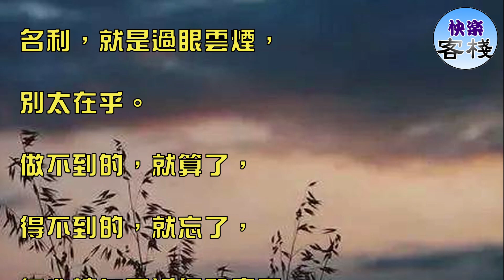半生已過，我們都老了｜心靈勵志｜快樂客棧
時間匆匆，歲月無情，

眨眼之間已過半生，

該有的都有的，沒有的都忘了，

傷心的不提了，記恨的原諒了。

過去的你我他，

心思單純，受到傷害，

人太善良，被人欺騙，

傻過，也哭過，

笑過，也痛過，

不管經歷了什麼，

也熬過來了，也挺過來了。

現在的我們，

成熟了，也謹慎了，

不會口不擇言，惹人煩，

不會實話實說，惹禍端，

凡事三思而行，

寧可沉默，也不多說，

給自己留後路。

半生已過，我們都老了！

真的看透了很多，

以前以為有錢就有幸福，

拚命的干，使勁的攢，

活乾得不少，錢存的不多，

身體卻出了毛病，

不是打針就是吃藥。

而如今的我們，

不會把錢看得太重，

有就多花，無則少花，

身體健康最重要，

累了休息，睏了睡覺，

不會拿身體開玩笑。

看透很多，

錢財，就是身外之物，

別太追逐。

名利，就是過眼雲煙，

別太在乎。

做不到的，就算了，

得不到的，就忘了，

何必讓自己活得那麼累。

以前不喜歡的，現在慢慢接受了，

以為不在乎的，現在學會珍惜了。

別人的話不往心裡擱，

自己的事自己做選擇，

看透了，也就明白了，

人活一世，只此一次，

要開開心心的，別煩惱，

要輕輕鬆鬆的，別太累。

剩下的時間也越來越少了，

珍惜最後的時光，

珍惜擁有的一切，

努力讓遺憾降到最少，

必須讓自己活得最好！